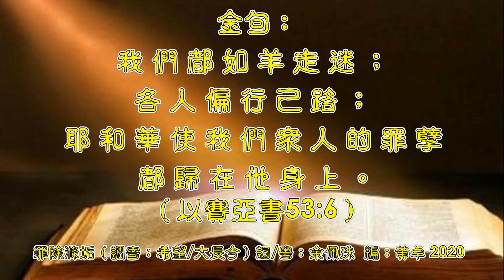罪除滌垢 (原曲:希望/大長今) 詞/粵 - 福音金曲 - 見證/傳揚系列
罪除滌垢（調寄：希望/大長今）詞/粵：余佩珠（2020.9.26）

我今天心坎裡没有黑暗  我今天盡努力熱誠事奉
我今天遵教導願聴主訓  我今天過新生欣喜莫禁
不覊的誘惑魔鬼的佈局  迷路羊難自控
感恩可接受温馨的恕宥  罪除滌垢

金句：我 們 都 如 羊 走 迷 ； 各 人 偏 行 己 路 ； 耶 和 華 使 我 們 眾 人 的 罪 孽 都 歸 在 他 身 上 。（以賽亞書53:6）

我今天深相信末世經到  我今天未畏懼前行道路
我今天懂仰望熱切禱告  我今天慶更新主恩樂訴
我今天享主愛伴我終老  我今天讓渴慕慈顏盡露
我今天走窄路謝主鼓舞  我今天報福音心曲奉告
當初的錯謬當初的輭弱  迷路羊難自救  基督的邂逅福音的接受  罪除滌垢
迷路羊難自救  感恩經接受温馨的恕宥  罪除滌垢

金句：基督照我們父神的旨意，為我們的罪捨己，要救我們脫離這罪惡的世代。（加拉太書1:4）